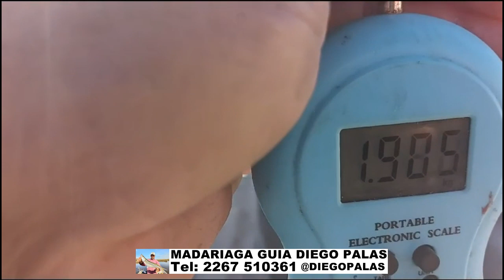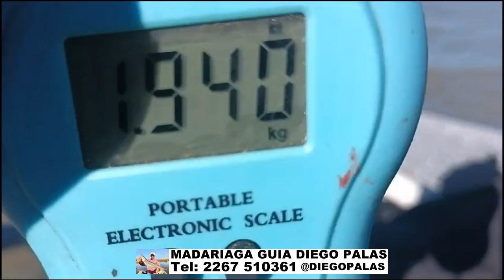LOS DE 2 KILOS ESTAN EN MADARIAGA. GUIA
MIRA EL PROGRAMA POR CABLEVISION FLOW CANAL 115 AMERICA SPORTS LUNES 01 HS / LUNES 13:00HS / VIERNES 18 HS. TAMBIEN POR CABELVISION CANAL 567 SABADOS Y DOMINGOS 14:30 HS. INSTAGRAM: DELPESCADORTV